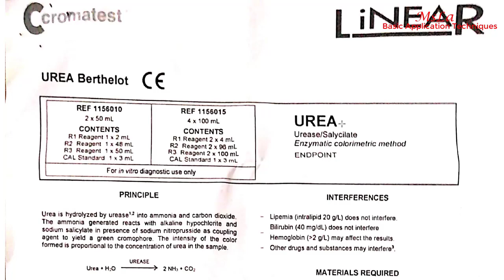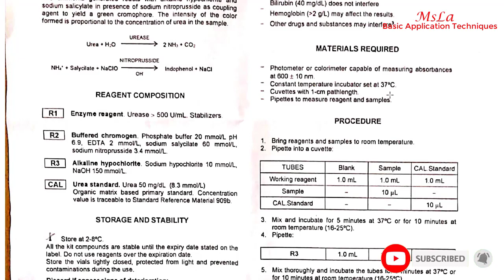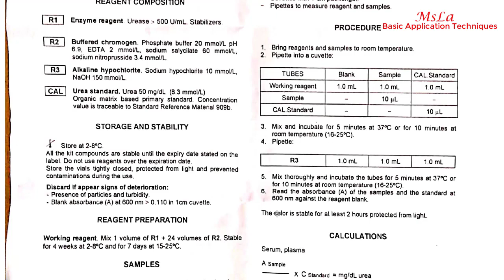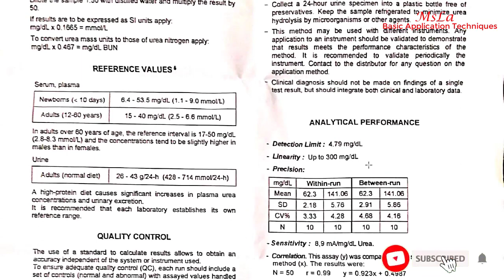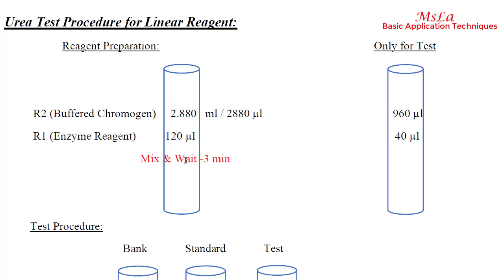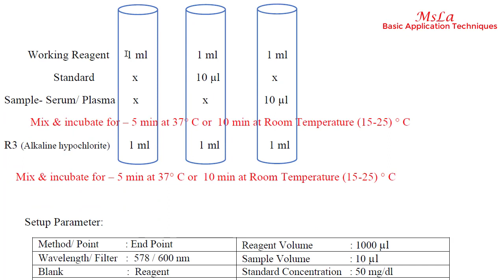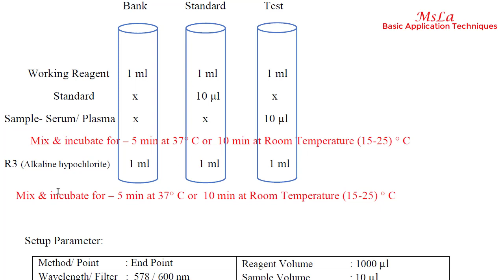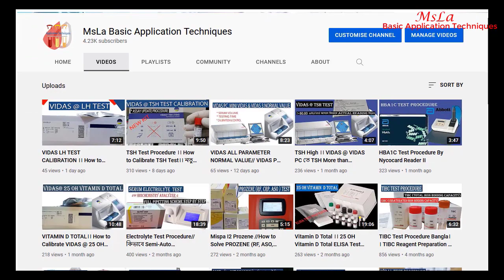Blood Urea Test Procedure // How Standard Run Semi Automated Biochemistry Analyzer.